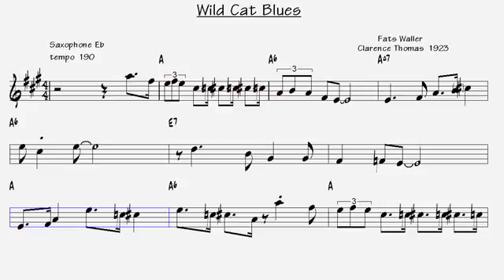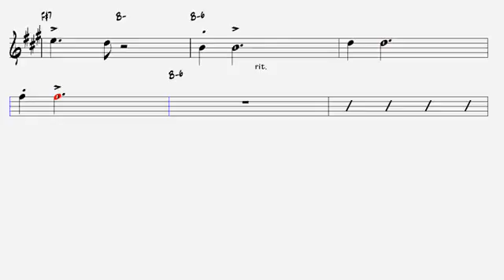Wild Cat Blues Fats Waller & Clarence Thomas 1923 Alto Sax